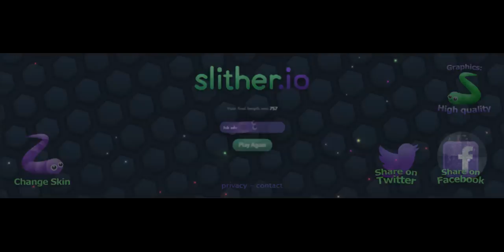Help the worm answer the questions